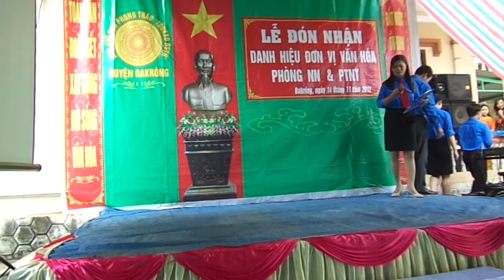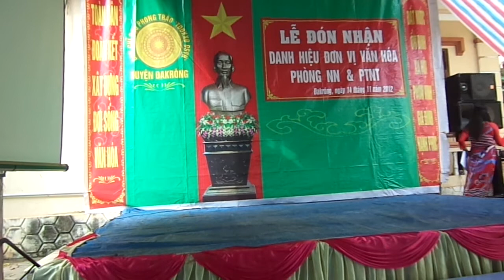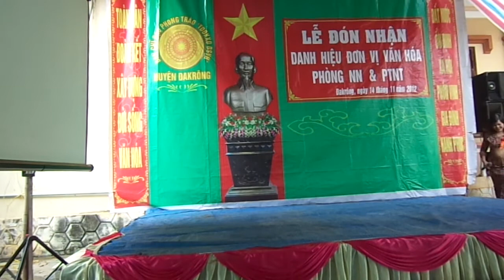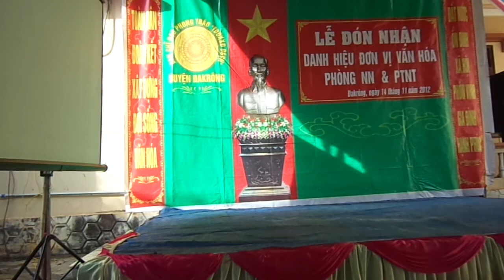dvvh phòng NN DAKRONG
Tiết mục ca nhạc Đón nhận đơn vị văn hóa phòng NN huyện Đakrông